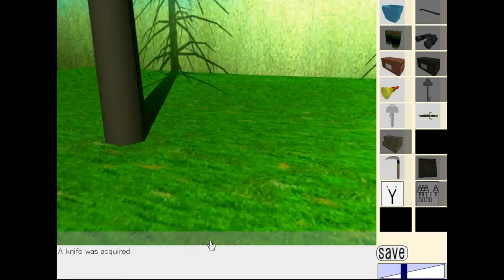[Dassyutu] The Picnic of a Ghost Family Walkthrough